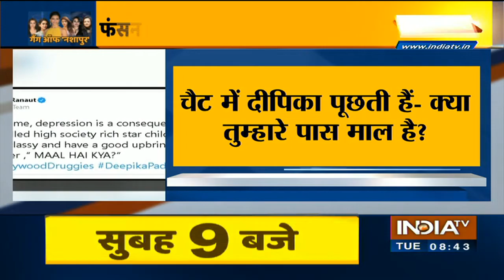ड्रग्स कनेक्शन में Deepika Padukone का नाम आया सामने, अगले हफ्ते पूछताछ के लिए समन भेज सकती है NCB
श्रद्धा कपूर, रकुल प्रीत सिंह और सारा अली खान के बाद अब बॉलीवुड की टॉप एक्ट्रेस दीपिका पादुकोण का नाम भी इस जांच में सामने आया है। टाइम्स नाउ को एनसीबी के सूत्रों ने बताया है कि ड्रग चैट में D यानी दीपिका पादुकोण जिस K से ‘माल’ यानी ड्रग्स की मांग कर रही हैं, वो K असल में करिश्मा है जो क्वॉन टैलेंट मैनजमेंट एजेंसी की कर्मचारी है।

दीपिका के सवाल पर करिश्मा कहती हैं कि मेरे पास है लेकिन घर पर है। मैं बांद्रा में हूं। करिश्मा आगे कहती हैं कि अगर कहो तो मैं अमित से पूछ सकती हूं। इस पर दीपिका का जवाब आता है कि हां, प्लीज। करिश्मा कहती है- अमित के पास है, वह इसे ले जा रहा है। इस पर दीपिका कहती हैं- Hash ना वीड नहीं। एनसीबी अब अगले हफ्ते दीपिका को पूछताछ के लिए समन भेज सकती है।